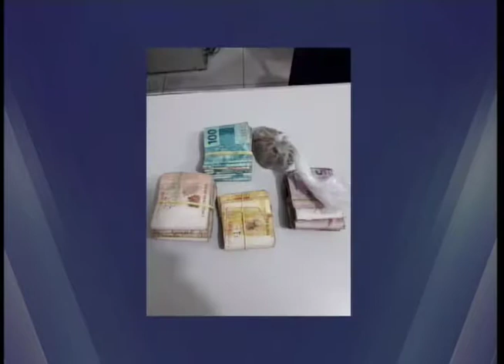Membro de quadrilha especializada é preso e outros ainda são procurados